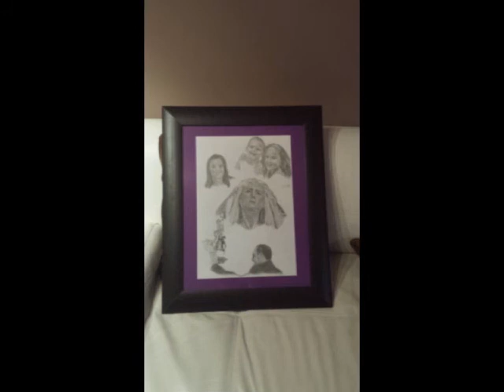Dedicado a Rafael Expósito - Capataz de Nra. Sra. de la Misericordia - Alcalá de Henares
Lámina papel Canson
Lápices Faber Castell 2H, H, B, 7B
Goma moldeable.
Borrador.